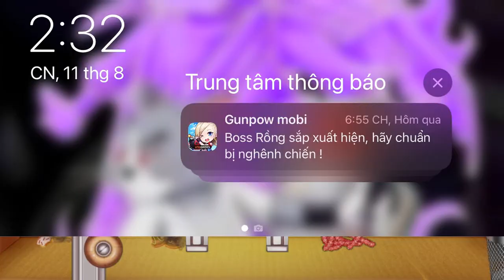The Tank VS Spider Buddy - Kick The Buddy